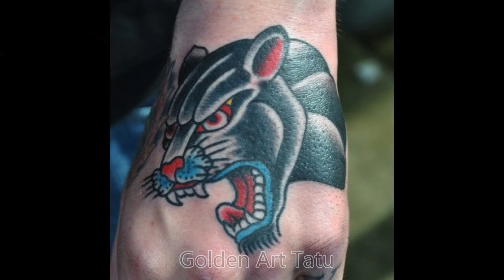Значение татуировки Пантера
Значение татуировки Пантера - символизирует свирепость, ярость, агрессивность, безжалостность, силу, быстроту и выносливость. ... Такие народы считали, что черная пантера означает символ луны и ночного неба, а желтая пантера символизирует солнце и света!